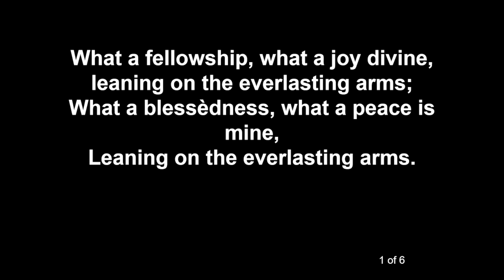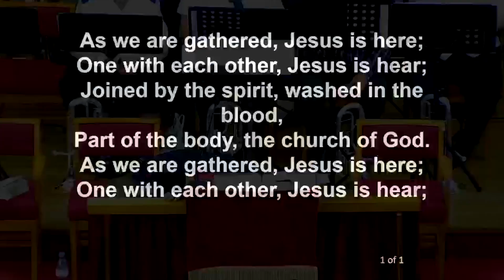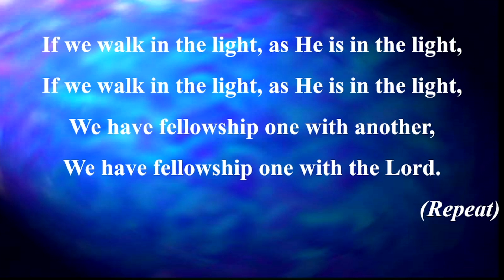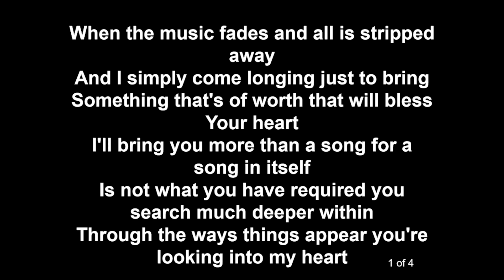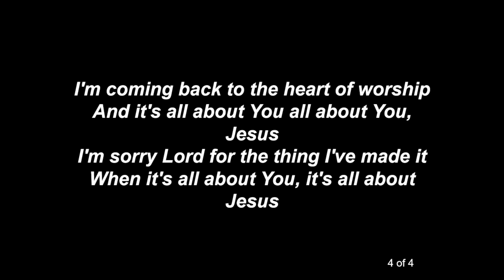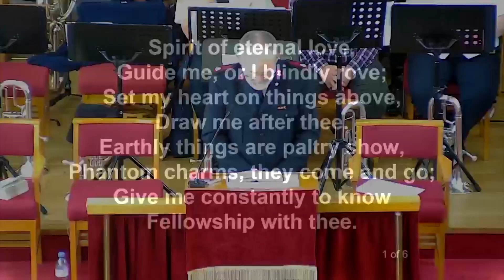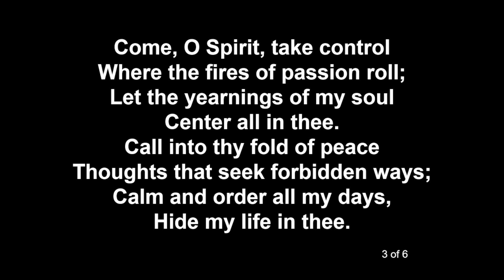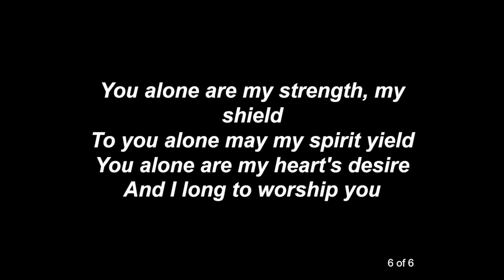Fellowship | Bath Citadel Sunday Worship (26/05/2024)